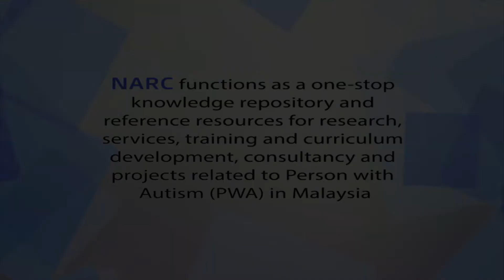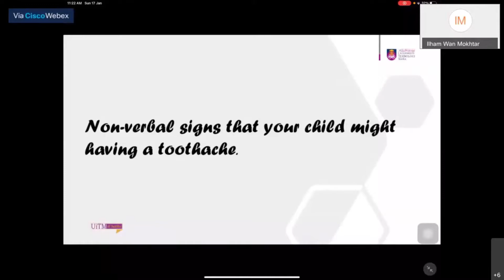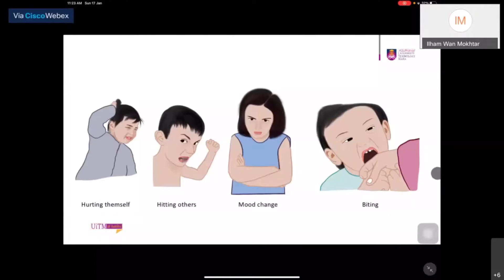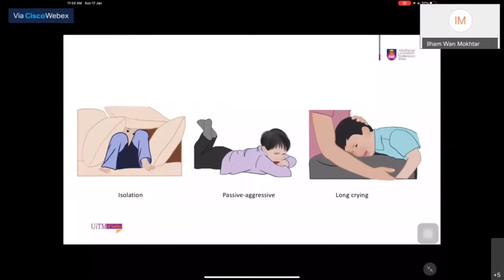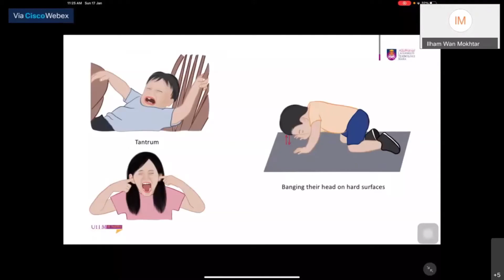Non-Verbal Signs that Your Child might Have a Toothache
Children and adults with Autism Spectrum Disorder (ASD) experience poor oral health due to difficulty in maintaining daily oral hygiene care. They are also found to have high presence of oral diseases, which are often untreated due to challenges in undergoing professional dental treatment.